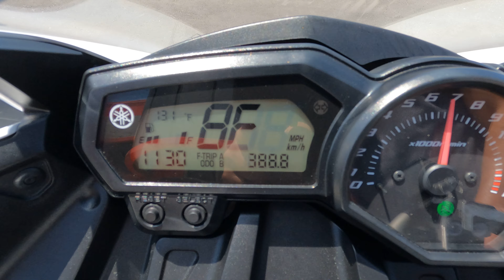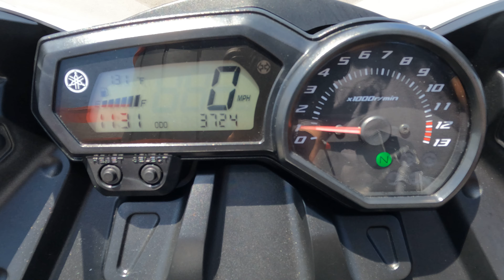2012 Yamaha FZ6R / Walk Around / Start Up / Sound Clip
7696 Broadway, Lemon Grove, California 91945.

Based on the earlier generation Yamaha R6, the FZ 6R has certainly a lot to be loved for. Besides it’s sporty exterior design and the high-tensile steel-tube frame, it also rewards you with a capable 600cc liquid-cooled 4-stroke in-line 4-cylinder engine.

This white FZ6R is in nearly all stock configuration and was brought to us with only three thousand miles on the odometer.

VIN # JYARJ18Y8CA002030

Stock # 3071

Miles: 3,719